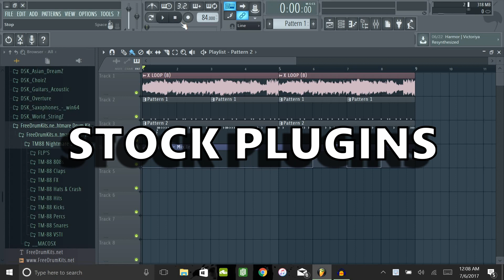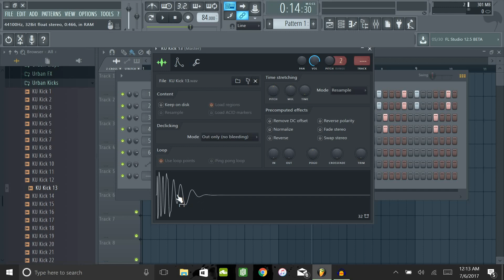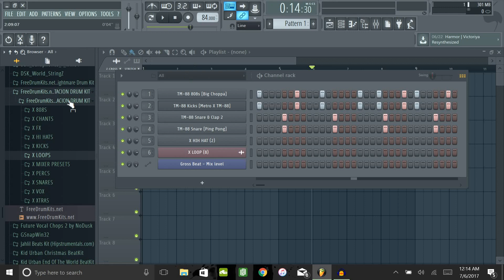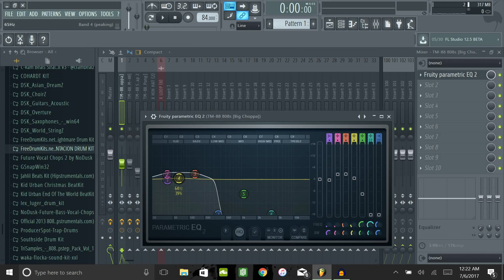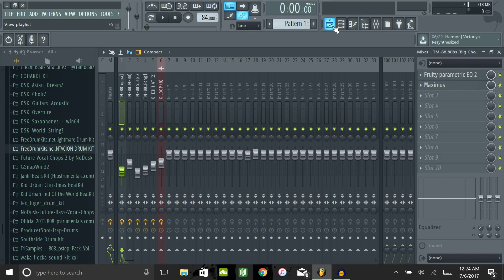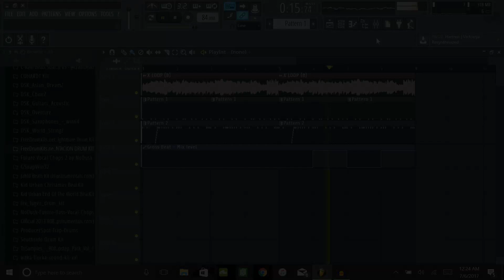How to: Make Your Kicks and 808s Hit HARDER with STOCK PLUGINS (FL Studio 12)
Today I show you how to make punchier kicks and 808s with only the plugins already in FL Studio 12. I've seen other tutorials on this and they are either old, bad, or use plugins that you have to buy or download extra. ENJOY!